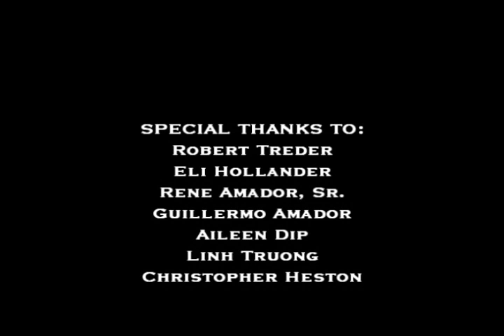Praxis (2004), early scifi short by dir. Rene Amador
Official Selection at DragonCon Film Fest. A stylized sci-fi action short taking place in the near-future involving corporate intrigue and skilled mercenaries. The Praxis Corporation has developed a machine that has come under attack by a mysterious rival faction. A warrior must defend his charge. A short film made for $450.

DIRECTOR'S NOTES:
I came up with this idea while living in a skyscraper in downtown Seattle, watching a ton of Cowboy Bebop, and listening to the Baraka soundtrack. It's pretty much the first thing I ever wrote, it was for an intro to film class and I wanted to make something nobody except me would ever attempt; something dense that focused on creating an entire futuristic world, costumes, action, and music. We had $450. When it screened to 500 people at UC Santa Cruz, the crowd response was unbelievable, at the moment the hero gets away everyone simultaneously erupted in applause and cheered through the entire credits, something I had never experienced and wasn't prepared for. People told me it was the best student film they'd ever seen. After the success of Real Ultimate Power, I knew I had to put it online. The fan response I got was the second event in my life that gave me the confidence to pursue filmmaking, I realized it was possible I could make more than one of these things that didn't completely suck. -Rene Amador